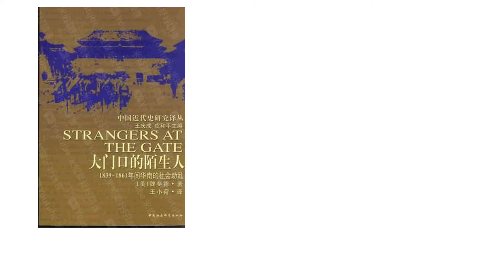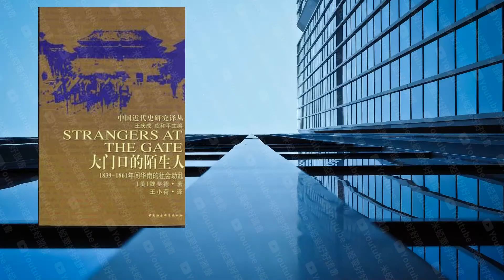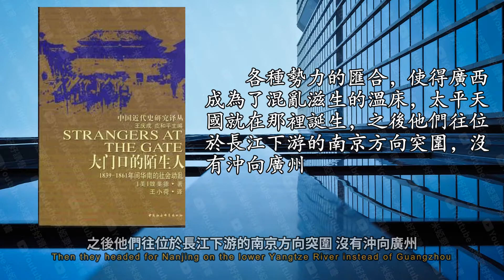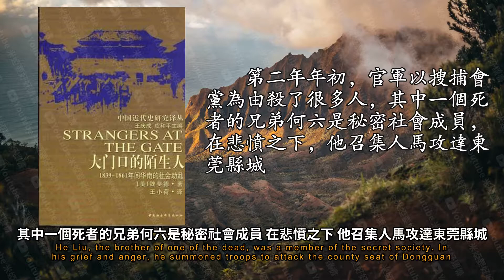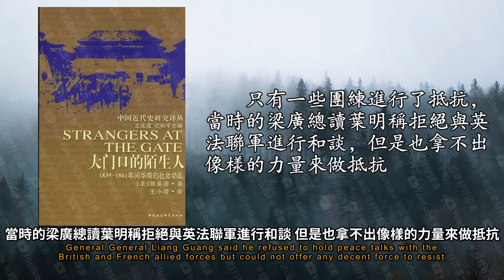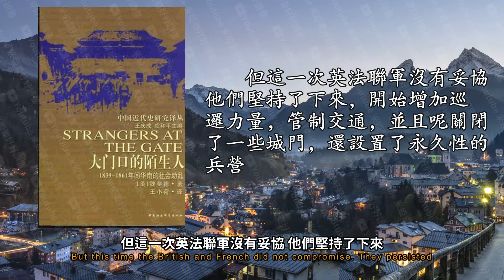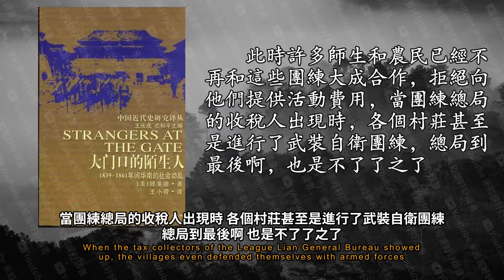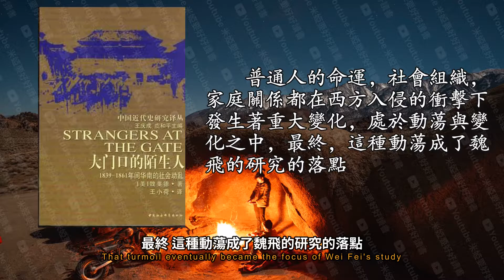《大門口的陌生人(下)》1839-1861年間華南的社會動亂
二是反洋人主義的形成 三是反政府意識的出現
一個地方的政府官員
事身可以幫助朝廷進行同志 但政府絕不允許他們控制民眾 更不能有獨立於政府之外的武裝力量
清朝在任命官員時 一開始實行原籍迴避 紙
每個團練局都號稱有將近萬人
這就是第三個令人不安的變化
雖然江西 湖南 湖北的茶葉仍在廣州交易 但浙江 安徽的茶葉卻流往上海進行交易
從而極大地加劇了華南地區的動蕩
在那兒 既有為躲避政府打擊的亡命之徒
通過收買當地土匪的方式成功破壞了造反活動 並且呢擊敗了18的軍隊
但是當地的官員卻隱瞞了免稅的命令 私下繼續徵稅
第二年年初 官軍以搜捕會黨為由殺了很多人
全都頭戴紅金 身穿戲服 設置將軍元帥 先鋒軍師等職位 同時舉白旗為號
其次 那些被托在城外的叛軍因為工程不下 反而開始爭奪內部的領導權 陷入內鬥
這次評判之後 原先地方政府與事身的平衡被徹底打破了
不斷興起的團練在抵抗英軍入侵之外 還成為了事身 進行社會控制 擴大自身權利的工具
紅金起義的爆發 政府不得不完全依賴事身的力量
這一波衝擊把華南社會帶向了全新的局面
我們前邊提到過 中英雙方在1849年成功抵制外商入城之後 外交上就陷入了停滯
但是 南京條約之後 清政府與法國 美國等國簽訂條約 規定了一個12年後修約的條款
蜻蜓自然不會明白列強的意圖
但是維持政府軍還有團練的運轉都需要極為龐大的財力支持
因此 1857年應屬印度爆發大起義
但到了1857年年底 英法聯軍捲土重來真的發動進攻時
加上他自己的情報員有問題 只能安坐在衙門當中 給當時的咸豐皇帝反饋一些不時的利好消息
咸豐皇帝在得到消息之後 也把這位之前十分倚重甚至風有絕味的漢人罷了 官
他們的人頭成為了懸賞的目標
長江一線已被阻斷 不可能像第一次鴉片戰爭那樣分兵波梁 南下 支援廣東
戰士失利 再加上皇帝不讓親舉妄動的指令 廣東的主要團練力量分崩離析
英法聯軍為了拓展他們管轄的範圍 也開始對農村裡的反對力量進行掃蕩
當1859年
肇慶嘉應再次發生叛亂時
除此之外 聯軍還停止了罪惡的人口買賣 那這些措施贏得了廣大農民和商人的感激
解決產品的銷路 所以戰爭形態還是以占領廣州這樣的重要商貿口岸 維持地方平靜為主
在印度 英國殖民者的目的就是掠奪當地的資源 大片的土地被用來種植棉花
那麼 殖民主義最殘酷的一面也許會表現得淋漓盡致
後來的廣東成為晚清外派留學生的重要來源地 也是較早爆發共和革命的地方 成為開封氣之仙的地方
新興的社會力量還有危機下的一般民眾形成了一股合力 挑戰了傳統的權威 再加上外國人的進一步行動 華南成了
引領風氣率先邁向近代的地區
歷史過程